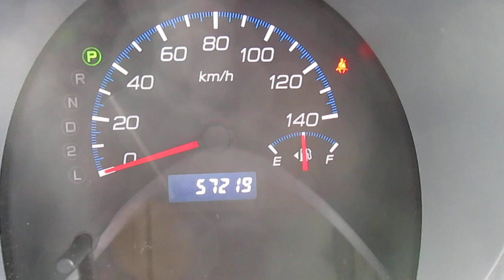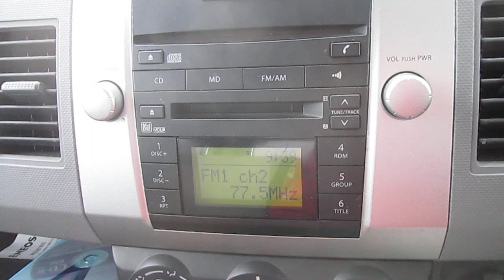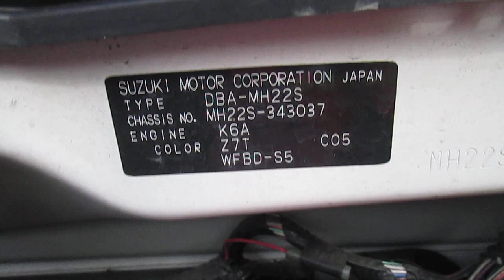スズキワゴンR リミテッド,MH22S,検３年０２月,５７.５００ｋｍ,Ｈ２０年０２月製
スズキ　ワゴンＲ　リミテッド ＥＴＣ付

型式：ＤＢＡ－ＭＨ２２Ｓ

車台番号：ＨＭ２２Ｓ－＊＊＊０３７

☆車検有効期間　令和　３年　０２月　１３日
☆自動車検査証・譲渡書・書類有ります

☆走行距離　５７,５００ｋｍ　(実走行表示)
（走行距離は伸びる事がありますご了承下さい)

社外アルミホイールスタッドレスタイヤ４本付

キーレススタートシステム
キーレスエントリー

総支払金額はオークション価格と
・リサイクル券のみです！（Ｒ券\９，２００）
・名義変更保証金￥20,000をお預かりいたします。名義変更後・
書類をファックスして頂けましたら２万円をお返しいたします。
現車確認・引き取りは、新潟県三条市になります。
即決￥250,000